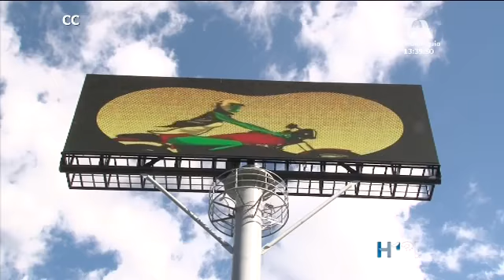Este fin de semana se estrenarán las pantallas del estadio Atanasio Girardot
Tendremos doble partido este fin de semana en el Atanasio: Mañana con Nacional-Jaguares y el domingo con Medellín Cali. Para estos dos encuentros se tendrán las dos pantallas en el estadio. Anoche terminaban los trabajos de instalación de la segunda. Una oportunidad para mejorar el espectáculo fútbolero con el esfuerzo de los equipos antioqueños.